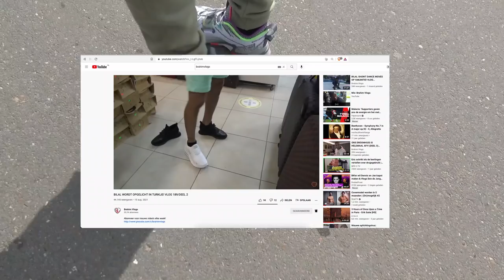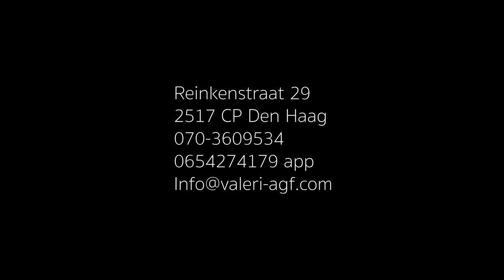BILAL WORDT GEPAKT VOOR DIEFSTAL IN WALIBI!!! VLOG #194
Edit door Ruben Steenks ( Instagram: rubensteenks_ )